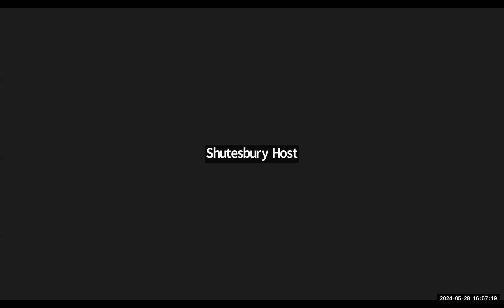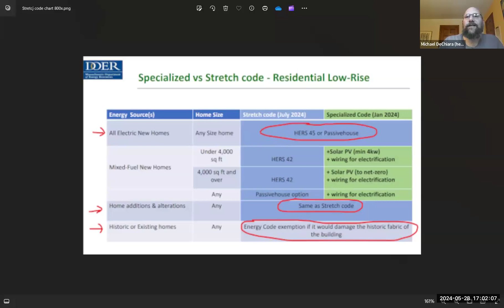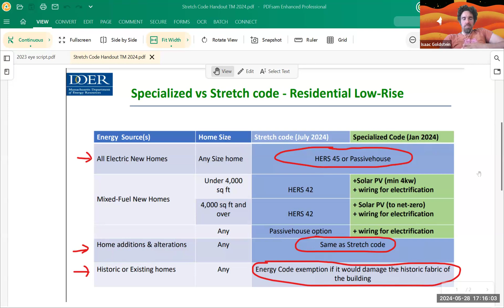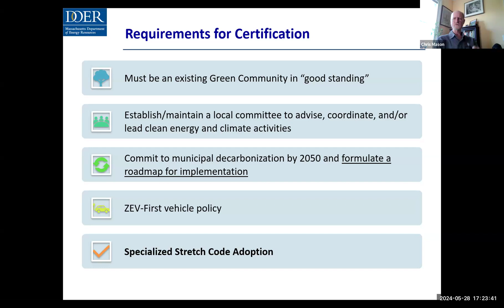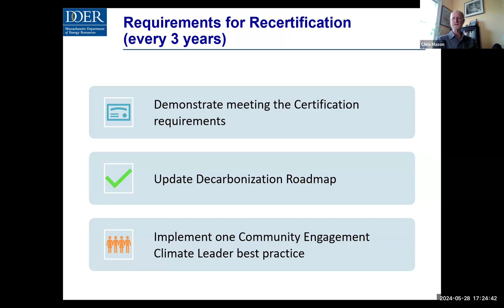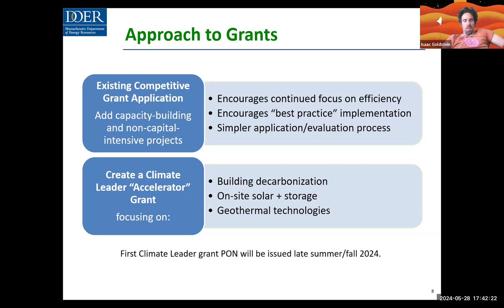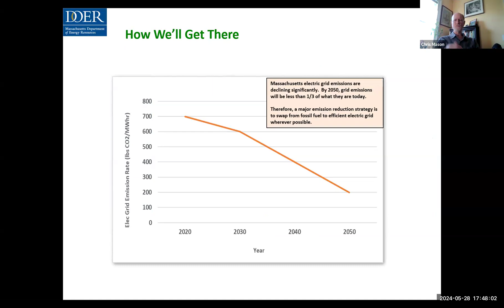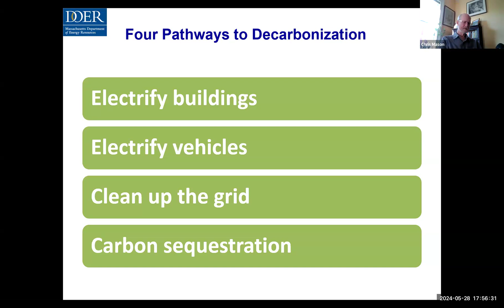Shutesbury Energy & Climate Action Committee 5/28/24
Meeting of the Shutesbury Energy & Climate Action Committee on 5/28/24